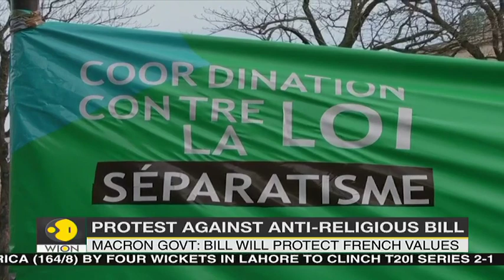Macron's new Anti-religious bill sparks fresh protests in France | World News | English News | WION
President Emmanuel Macron’s centrist government argues that the bill is needed to protect French values like gender equality and secularism.